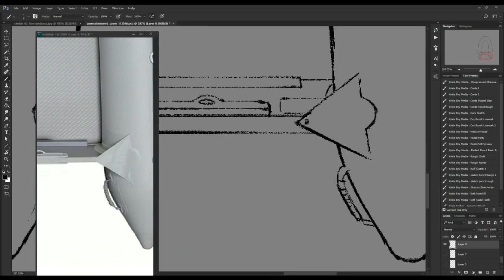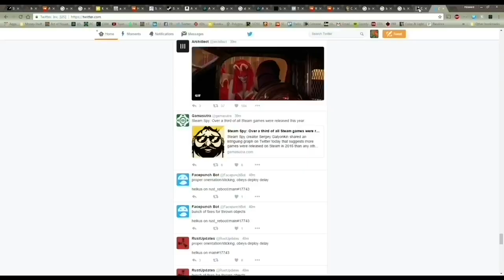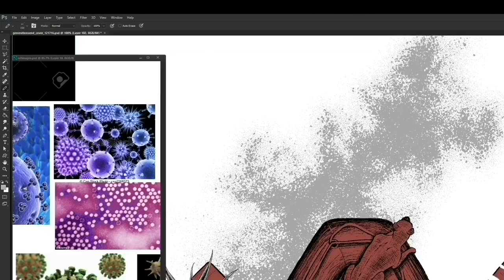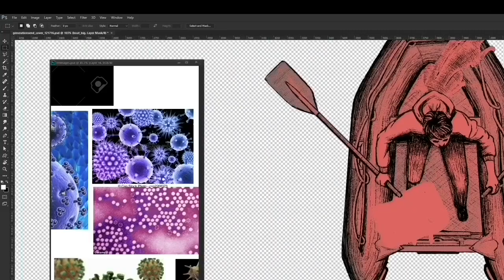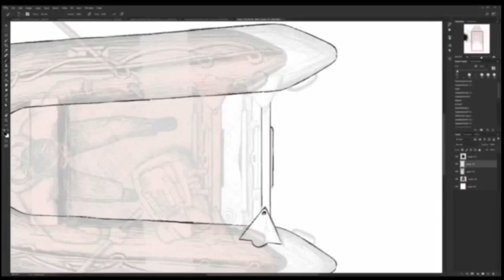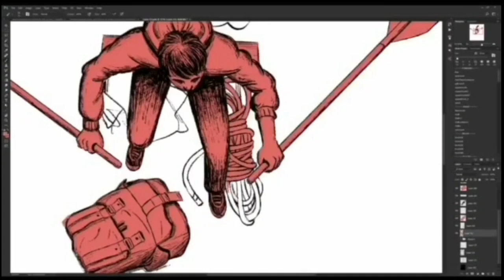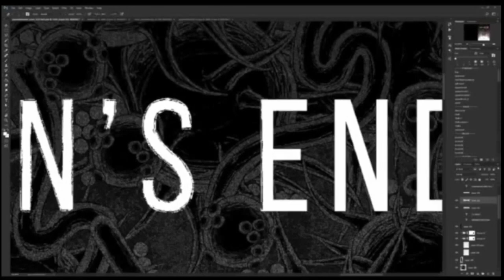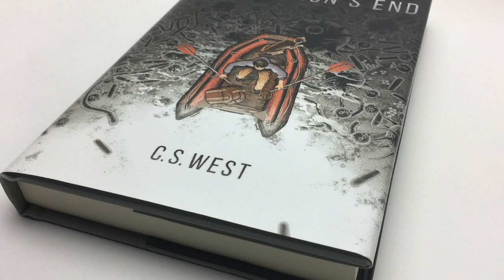Jacket Design - Time Lapse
GE Jacket Design

Check out Generation's End on Audible!!! -